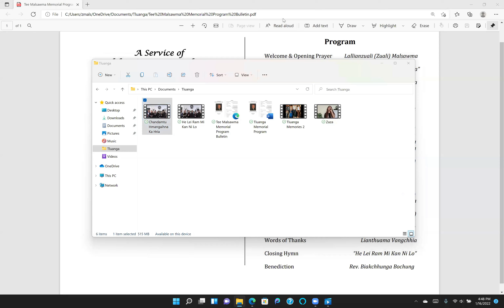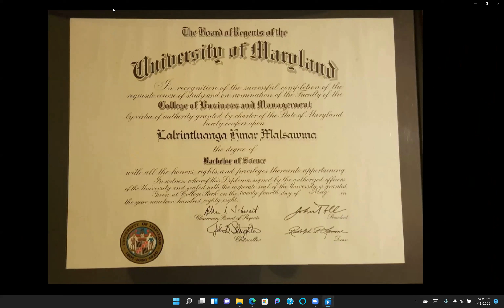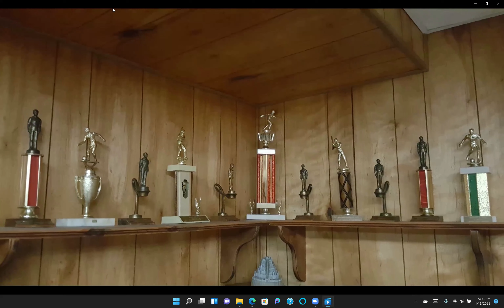Pu Lalrintluanga Memorial Service on Zoom, January 16, 2022